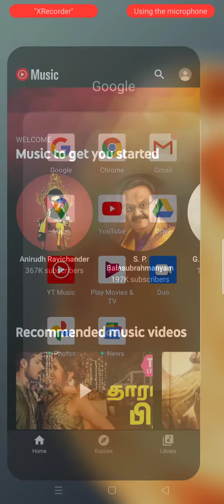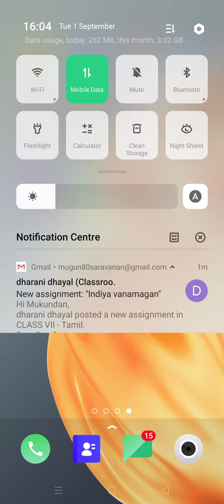What to do with 'YT Music'.